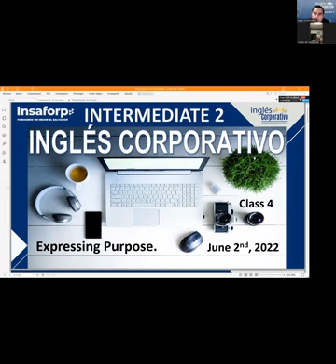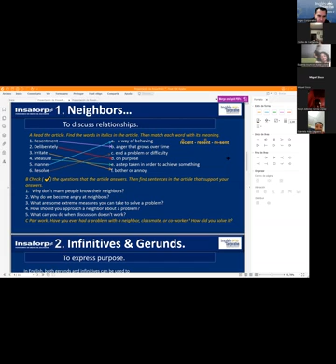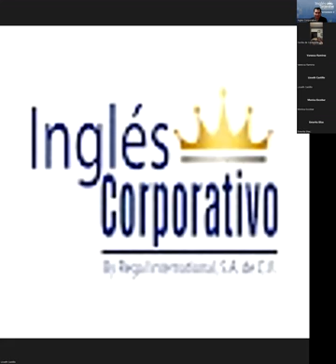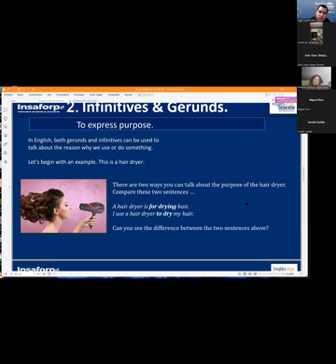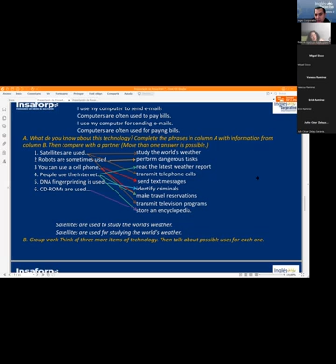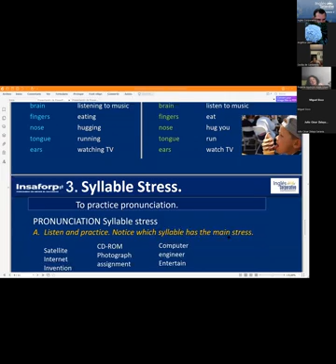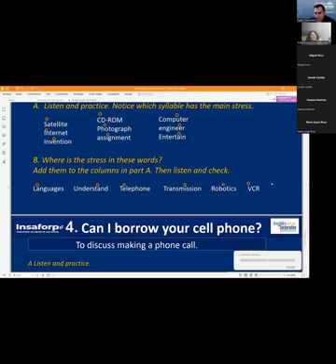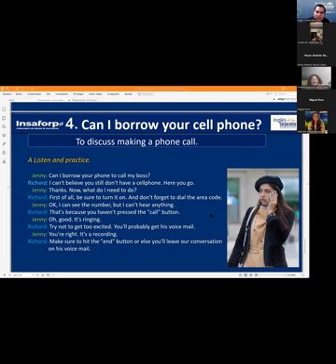Ingles Corporativo-02062022-Expressing Purpose.